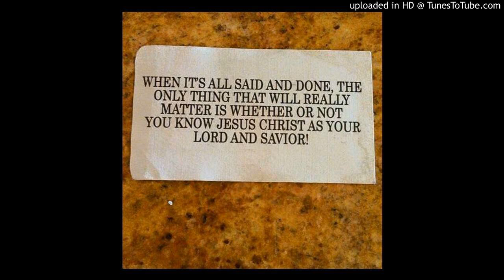The Rebellion of Paul! ~ Peter Nortier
Have you been translated?
Have you been changed...
Or are you still in rebellion to the Truth of God's word?
There is in the nature of the unsaved individual rebellion
against God's person
against His purpose,
against His provision,
against His preacher.
Romans 3:12
Romans 8:5-6
Acts 11:18
Ephesians 2:8-10
Leviticus 17:11
2 Peter 1:3,4